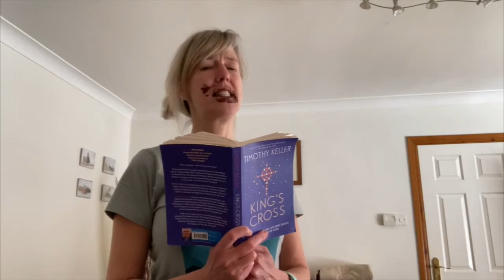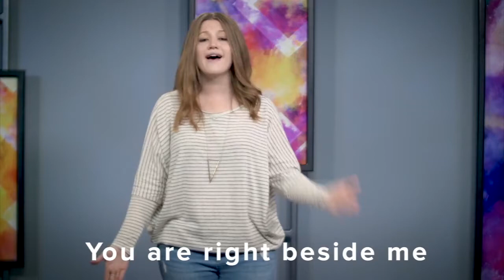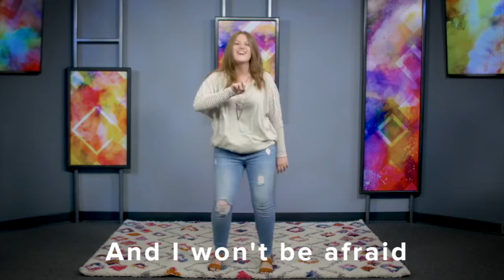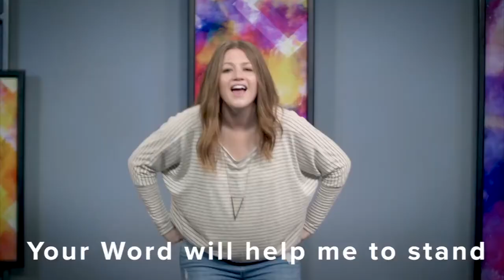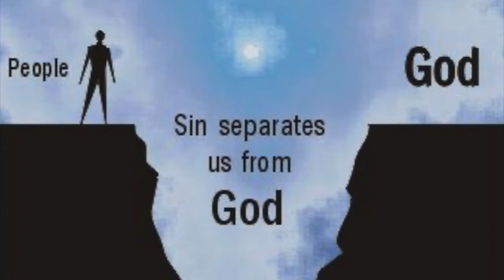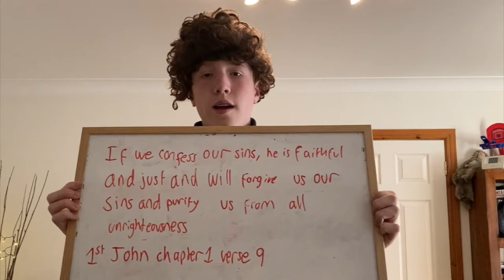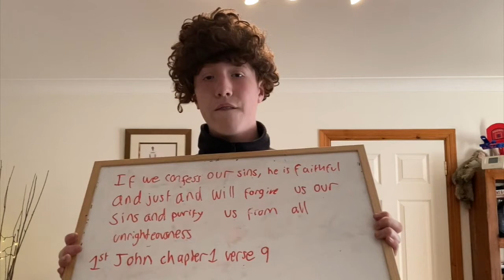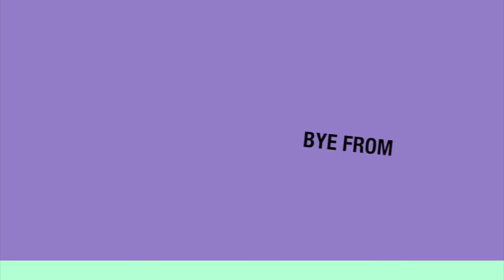WPC Digital SML 2/5/21